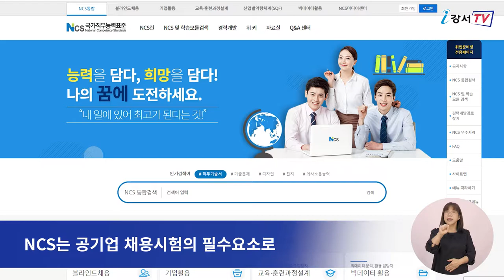[CC] 강서구, 공기업 취업 지원 강좌 운영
강서구가 공기업 취업 준비생들을 위해
‘온라인 NCS(국가직무능력표) 집중캠프’를 운영합니다.

NCS는 공기업 채용시험의 필수요소로
현장에서 직무를 수행하는 데 필요한 능력을
표준화한 것입니다.

강좌는 공기업 채용 일정에 맞춰
8월 24일부터 9월 2일까지
줌(Zoom)을 활용한 온라인 수업을 진행합니다.

수업은 NCS의 전반적인 출제 동향을 비롯해
유형별 기출문제, 핵심 이론, 문제 풀이 요령 등을 다뤄
실전 시험에 대비할 수 있도록 구성했습니다.

만 15세 이상 39세 이하 청년이면
누구나 무료로 신청할 수 있으며,
회차 별 선착순으로 신청 받고 있습니다.

자세한 내용은 구청 홈페이지를 참고하거나